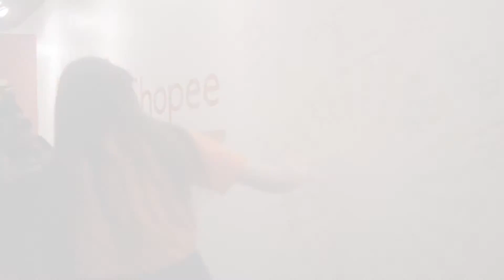Shopee 1st Birthday Celebration | 6 Desember 2016 @ Thamrin Nine Ballroom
Time to party Shopeeholics!!!

Ini dia nih keseruan Shopee 1st Birthday Celebration yang dirayakan pada tgl 6 Desember 2016 di Thamrin Nine Ballroom, Jakarta.

Pada perayaan hari jadinya yang pertama, Shopee turut mengundang para partner, teman-teman media, influencers, beberapa user terpilih dan employees.

Di Shopee 1st Birthday Celebration ini Shopee membuat Awarding Night yang di anugerahkan kepada Seller dan Buyer yang telah berkontribusi lebih selama perjalanan satu tahun Shopee. Selain itu acara ini juga dimeriahkan dengan adanya Percussions Performance dan Music Performance dari RAN yang dipadukan dengan Shopee Showcase.

Eits bukan cuma itu, Shopee juga memberikan kejutan-kejutan menarik yang pastinya cuma ada di Shopee 1st Birthday Celebration.

Pokoknya buat Shopeeholics yang belum sempat hadir di acara ini, sampai jumpa di Shopee Birthday Celebration tahun depan yaa.